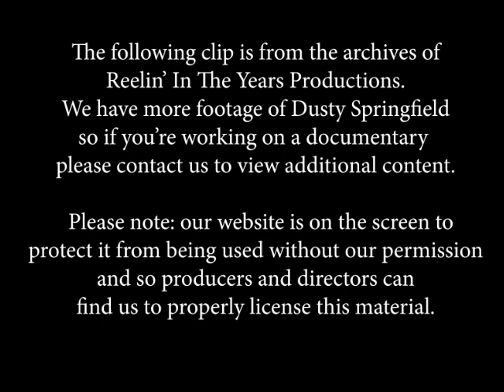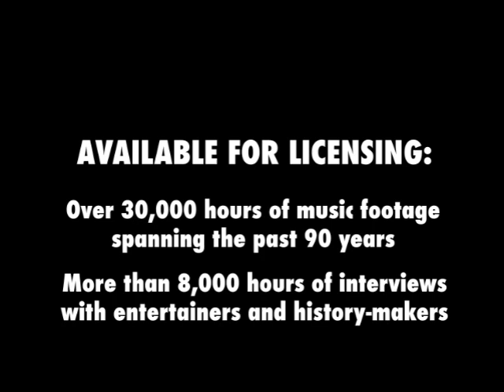Dusty Springfield • “In The Middle Of Nowhere/You Don't Have To Say You Love Me/Shake” • 1966 [RITY]